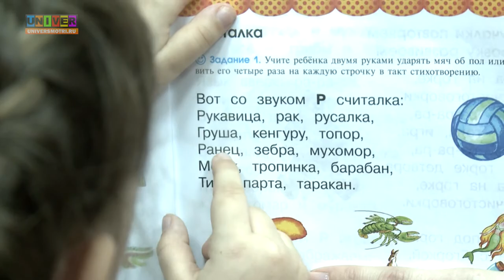Lekoteka KFU allows to train specialists-defectologists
At the Institute of Psychology and Education know for sure how to work with young children. Here created the lekoteka with a set of various educational toys. Students learn how to apply them in practice. But, in addition, in the lekoteka they have classes with kids. Here are working not only with healthy children, but also with those who have health problems. Why the lekoteka in Kazan Federal University can be considered as special found our crew.